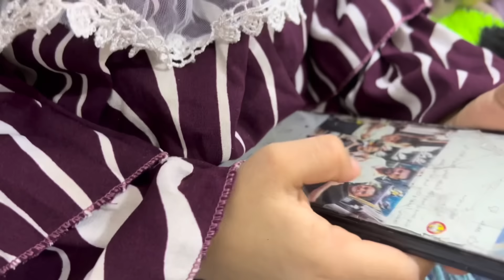طفله غبيه كلش تجلط ابوها